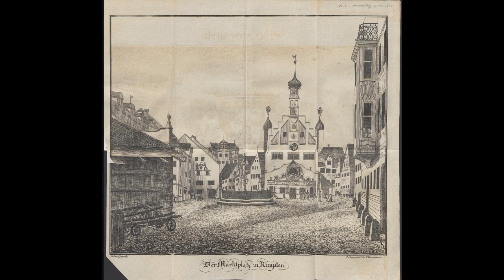Rathaus von Kempten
Beim ersten Anblick der Ostfassade des Kemptener Rathauses wird sich mancher Ortsfremde unwillkürlich fragen: Kirche, Schloss oder Rathaus? Der Dachreiter mit der Zwiebel sieht aus, wie der Kirchturm einer Barockkirche, Treppengiebel und die beiden Türmchen erinnern an einen gotischen Schlossbau. Der Treppenvorbau mit dem geschwungenen Giebel und dem Erker könnte zu einer barocken Hofanlage gehören.

Im Kern stammt das Gebäude von 1474. Es ersetzte das ursprüngliche Fachwerkhaus, das zunächst als Kornhaus genutzt wurde, bis später dort auch Ratssitzungen und Gerichtsverhandlungen stattfanden. Steigender Wohlstand und wachsendes Selbstbewusstsein der Kemptener Bürgerschaft führten dazu, dass das Gebäude 1564 erweitert und ausgebaut werden konnte. Als um 1570 nasskalte Sommer und lange Winter im Allgäu zu Missernten und zu einer drastischen Teuerung geführt hatten, mussten die Arbeiten eingestellt werden.

Zu einer einschneidenden Umgestaltung kam es nach dem deutsch-französischen Krieg von 1870/71. Es war die Gründerzeit. Nach dem Sieg über den französischen Erbfeind entwickelte sich die Konjunktur hervorragend. Der Künstler und Illustrator Ludwig von Kramer erhielt vom Magistrat den Auftrag zur Neugestaltung des Rathauses. Seine Pläne entsprachen dem seinerzeit vielerorts vorherrschenden Historismus.

1878 konnten die Arbeiten mit der Fertigstellung der Westfassade beendet werden. Das Budget wurde um das eineinhalb-fache überzogen. Doch bereits 1897 blätterte der Putz, in den Sandsteinmauern zeigten sich aufgrund der Verwitterung erhebliche Schäden. Man begnügte sich zunächst mit Ausbesserungen. Im Dritten Reich schließlich besann man sich auf die Werte des Mittelalters und so wurde 1938 damit begonnen, das Rathaus im Stil der Gotik zurückzubauen.

Kennzeichen der Ostfassade sind neben dem Mittelturm der Treppengiebel und die beiden Ecktürmchen. Auf einer goldenen Kugel über  der Zwiebelhaube steht das „Trompetermännle“ und versieht seine Funktion als Wetterfahne. In der Nische unterhalb des Turmansatzes hält Justitia Waage und Schwert. Die beiden Seitentürme tragen je einen Doppeladler. Die Wappen an der Fassade erinnern an wichtige Patriziergeschlechter aus Kempten.

Im Vergleich zu dem Turm im Osten ist der Glockenturm an der Westfassade wesentlich bescheidener. Hier hat der Giebel keine Treppen. Die Südseite wird seit 1938 durch einen kleinen Balkon aufgelockert. Daneben zeigt ein Fresko aus demselben Jahr einen heroischen, nackten Heinrich von Kempten. Das Bild ist unschwer als Produkt seiner Zeit zu erkennen. Bei der Renovierung nach dem Zweiten Weltkrieg übermalte der Künstler das Spruchband und die vier Hakenkreuze in den Ecken. In der Empfangshalle sind noch die wuchtigen Säulen zu sehen. Sie sind größtenteils original erhalten.